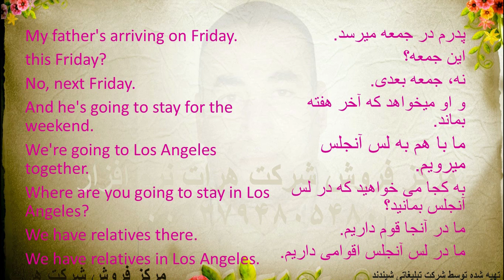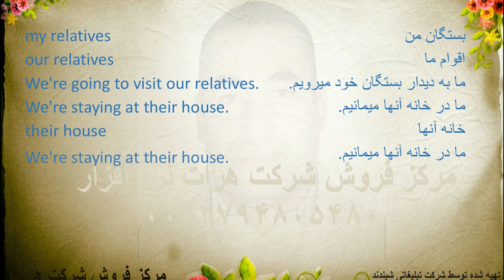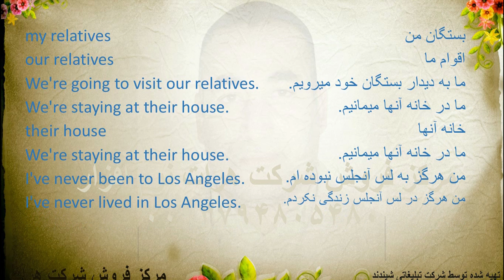آموزش زبان انگلیسی, درس 458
ما در حال ساخت آموزشهای مختلف هستیم نظر شما برای ساخت آموزشهای بهتر ضروری